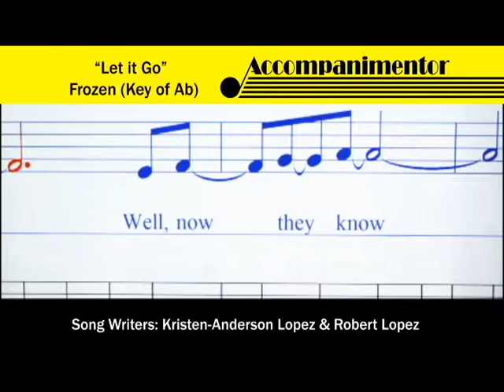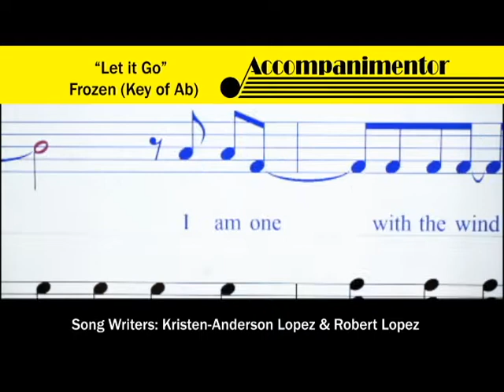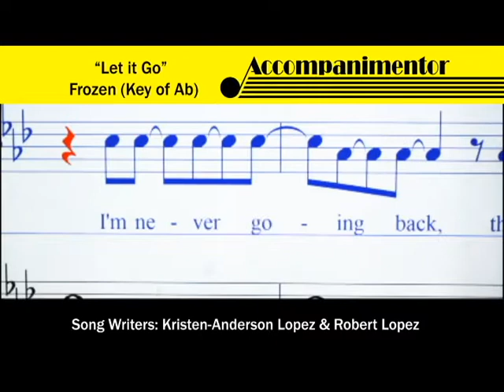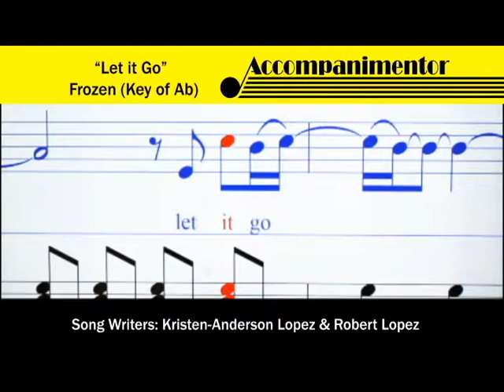"Let it Go" (Key of A♭) - Accompanimentor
Sing "Let it Go" like Elsa (played by Idina Menzel) in Frozen (2013).